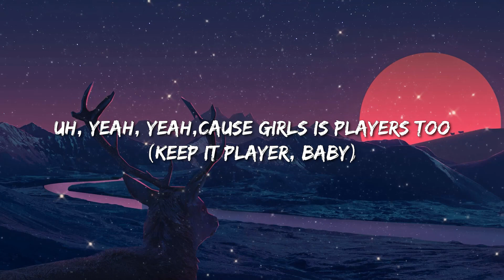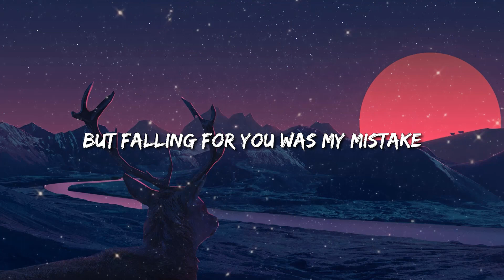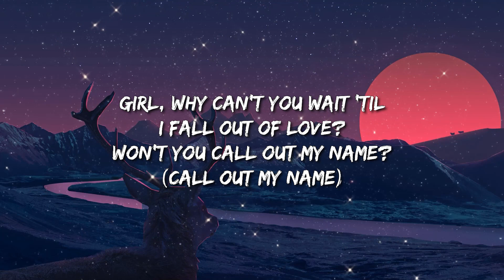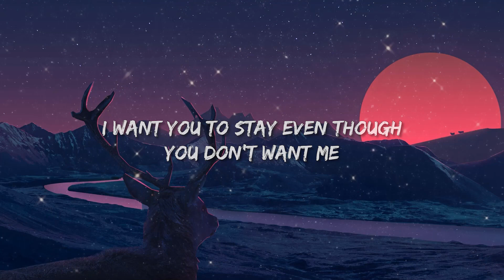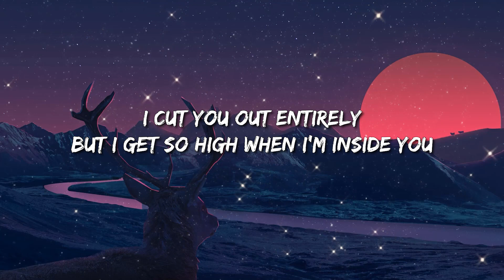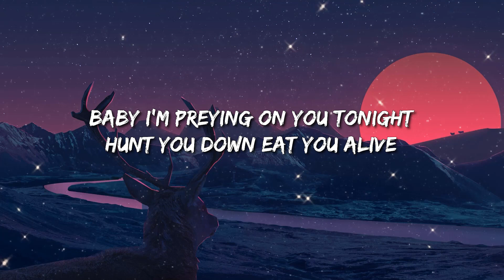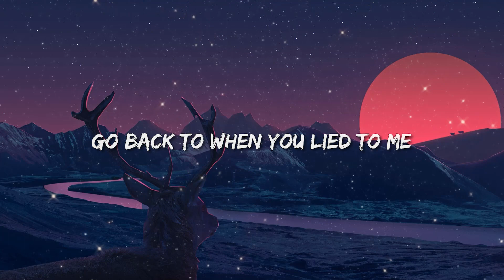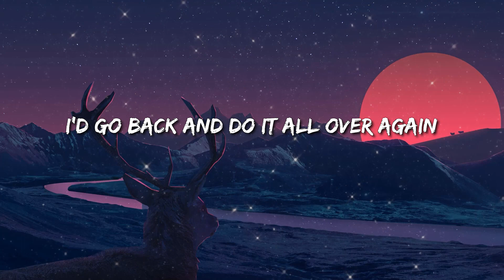Coi Leray - Players | The Weeknd - Call Out My Name / Maroon 5 - Animals / Muni Long ...Mix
Coi Leray - Players

 Lyrics: Coi Leray - Players
[Chorus]

[Verse 1]
Rocks on my fingers like a ni^^a wifed me